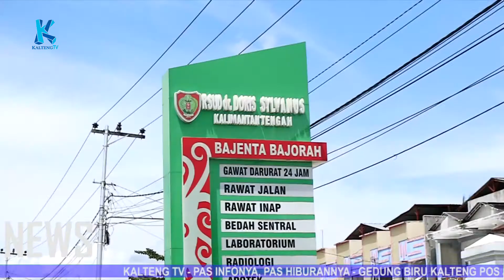Pelayanan Vaksin Bagi Lansia dan Pelayan Publik Sudah Dimulai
Pemberian vaksinasi untuk lansia dan pelayan publik telah mulai dilakukan di Kota Palangka Raya, Senin (8/3). Salah satunya di Rumah Sakit Umum Daerah dr Doris Silvanus, sejumlah lansia antre untuk melakukan pendaftaran demi segera mendapatkan vaksin.